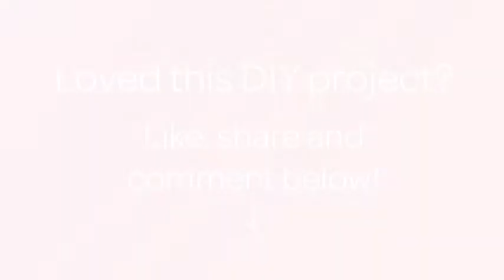Cook Delicious Indian Vermicelli Pudding - DIY Food & Drinks - Guidecentral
About this DIY project:
- Title: Cook Delicious Indian Vermicelli Pudding

Supplies:
- Milk
- Sugar
- Almonds
- Cashews
- Raisins
- Cardamom
- Vermicelli